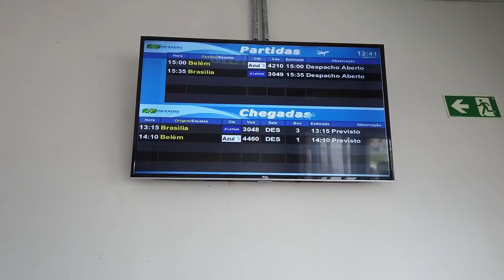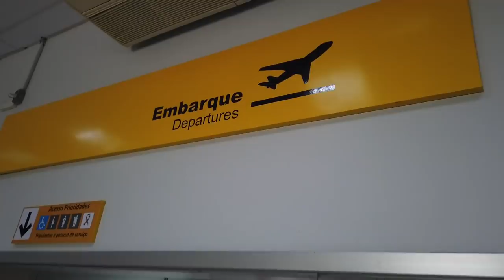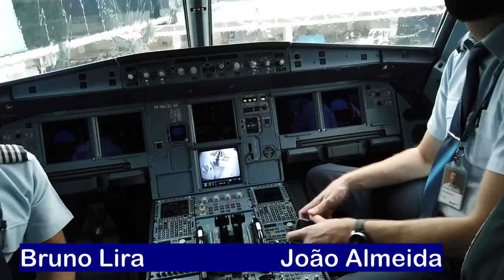AEROPORTO DE MARABÁ-PA VOANDO PARA BELEM-PA COM O A320 DA AZUL LINHAS AEREAS - TRIP REPORT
Aeroporto inédito no canal. Desta vez fomos conhecer Marabá de onde voamos com a Azul Linhas Aereas até Belem.